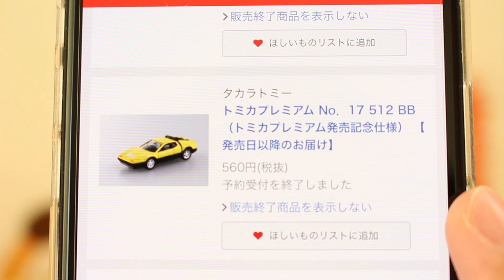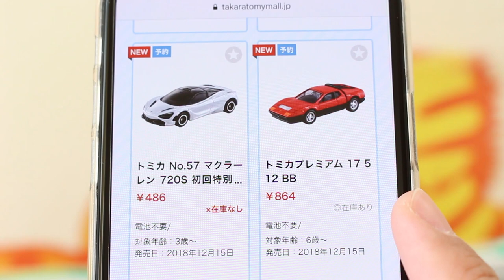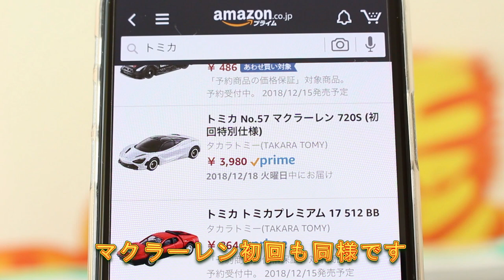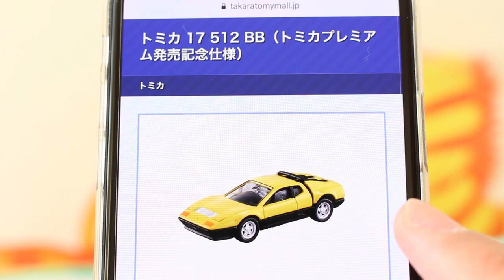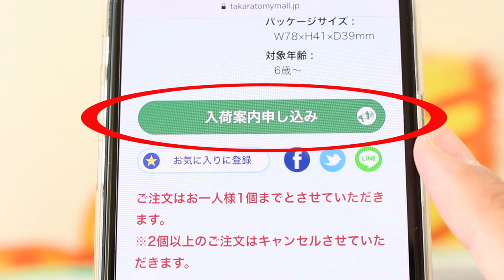うわぁぁぁ また買えなかったぁ･･･【即完売】トミカプレミアム 512 BB 発売記念仕様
即完売･･･12月発売トミカの予約が解禁されました。

トミカ トミカプレミアム 17 512 BB (トミカプレミアム発売記念仕様)

          効果音ラボ